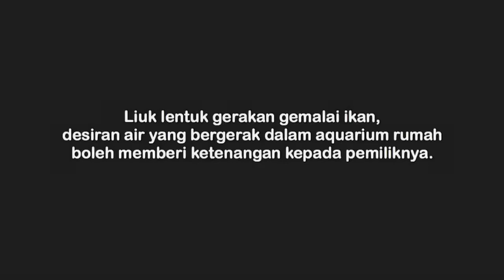Aquascape Aquarium bagi pemula JIMAT DAN MENARIK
Video ini buat peminat hobi aquascape dan ikan hiasan Guppy.

Aquascape adalah seni mengatur tanaman air dan batu, batu karang, koral, atau kayu apung, secara alami dan indah di dalam akuarium sehingga memberikan kesan seperti berkebun di dasar air.

Bukan suatu benda yang mudah kerana memerlukan idea kreatif, bajet dan JANGAN MALAS 😌

Yang penting adalah mesej di belakang sekali tu 😁